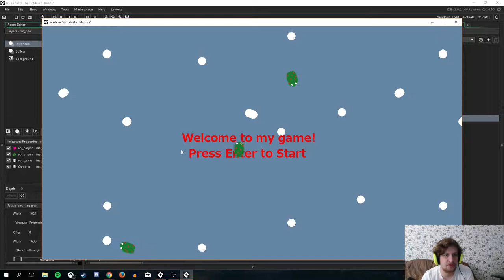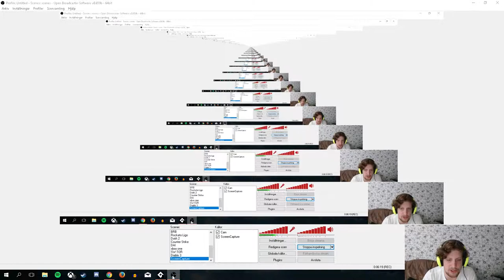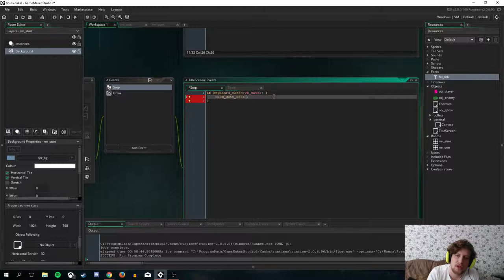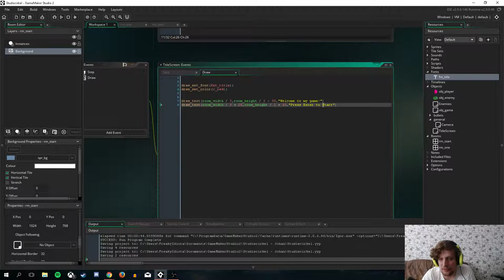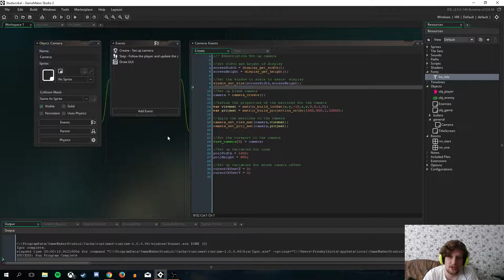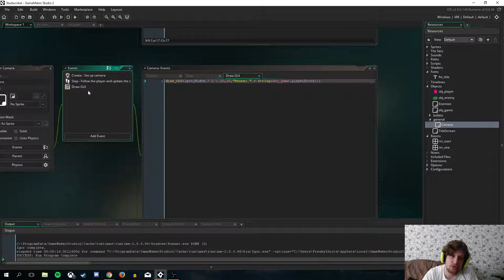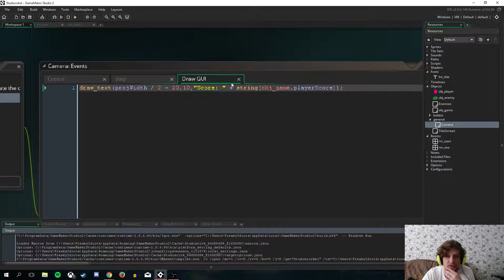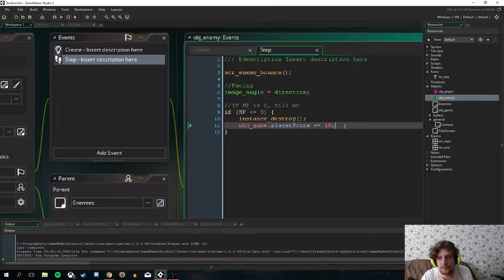Startskärm och Måla upp saker på skärmen! Sammanfattning av studiecirkel vecka 5.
Kort och gott.